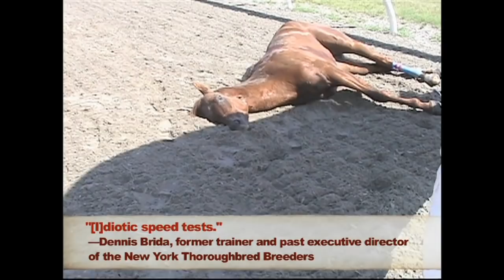Young Blood: Fatal Breakdowns of Juvenile Racehorses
Every spring, physically immature thoroughbreds are forced to sprint at lightning speeds to impress potential buyers at auctions. The consequences are often deadly.